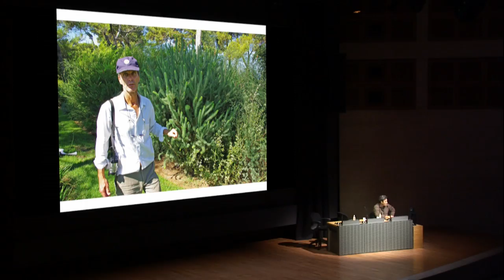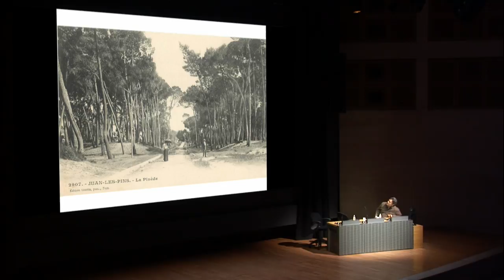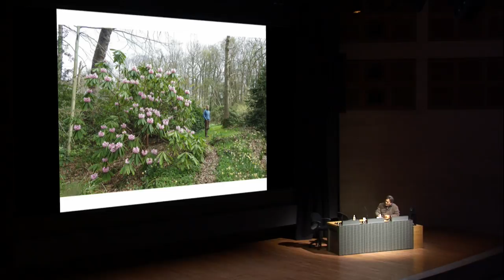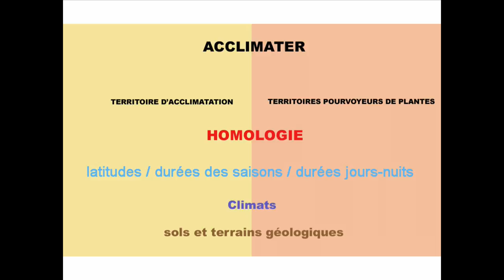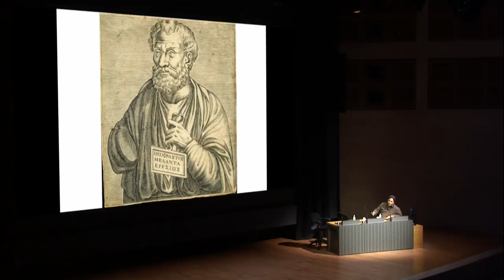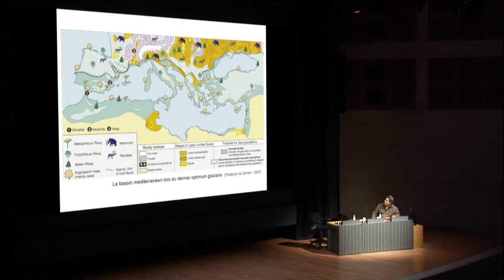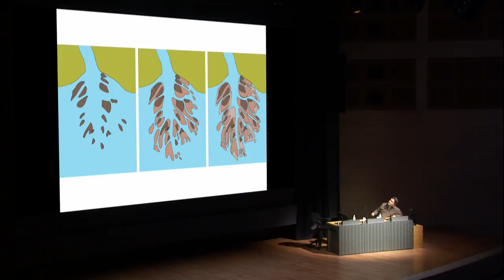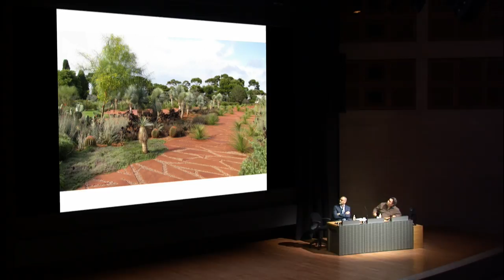Pascal Cribier : dans les pas d’un jardinier/ Un jardin méditerranéen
Colloque à l'Auditorium du Louvre le 23 mai 2018
Sous la direction scientifique d’Hervé Brunon et Monique Mosser, CNRS, Centre André Chastel, Paris

16h40
Un jardin méditerranéen avec Pascal Cribier sur le Cap d’Antibes
par François Macquart-Moulin, consultant scientifique en environnement et en sciences naturelles, botaniste

Le colloque s’inscrit dans le cadre de la programmation « Histoire et cultures des jardins », commencée en 2007 et conçue avec la collaboration scientifique du Centre André Chastel. Cette rencontre est consacrée à la figure de Pascal Cribier (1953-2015), jardinier et paysagiste, qui fut notamment aux côtés de Louis Benech et François Roubaud le concepteur de la réhabilitation du jardin des Tuileries (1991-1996) et s’affirme, avec près de 180 projets réalisés à travers le monde, comme un maître d’œuvre majeur.

À mi-chemin entre la journée d’étude scientifique et l’hommage, elle vise à rendre compte de la pluralité de ses créations, relevant à son sens du triple registre du jardin, du paysage et de la nature. Seront aussi montrées certaines de ses vidéos et évoqués ses commissariats d’exposition et ses interventions éphémères, aux marges de l’art contemporain. L’étonnante diversité de ses centres d’intérêts – des courses automobiles à la musique en passant par la gastronomie – sera également rappelée, dans la mesure où ils ont nourri ses créations.

Il s’agit bien de restituer aux spécialistes et aux professionnels la méthode singulière de Pascal Cribier, notamment son idée de « projets d’affinités » et la spécificité de son agence à géométrie variable, que d’exposer à un plus large public le travail mené actuellement par l’Association des amis de Pascal Cribier, destiné en particulier à la collecte de ses archives et à la promotion de son héritage.